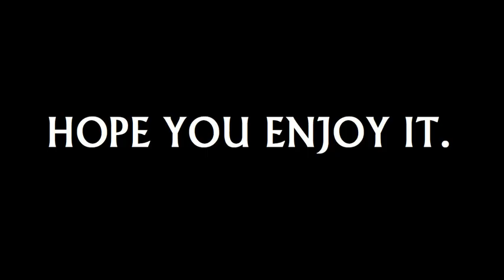BFB 12 MAP Part 16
Here Is My Entry For Grace Argueta Pancan's BFB 12 MAP